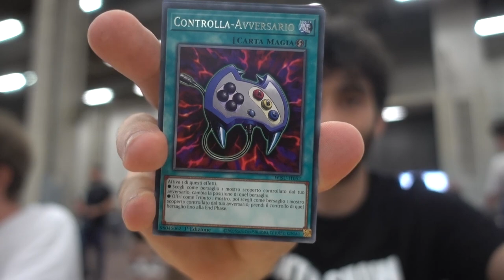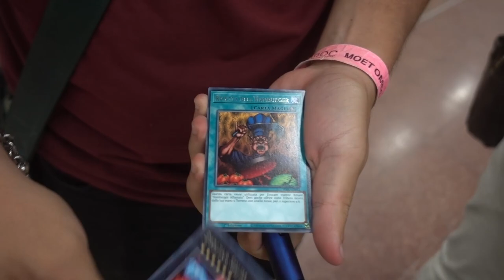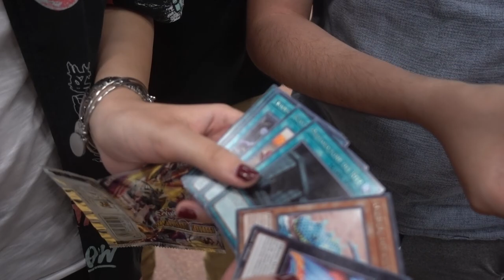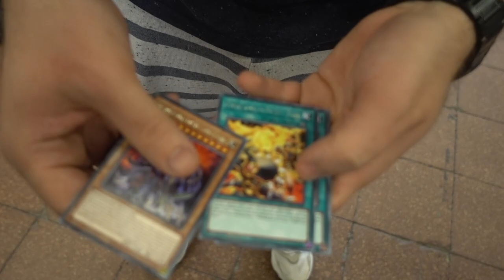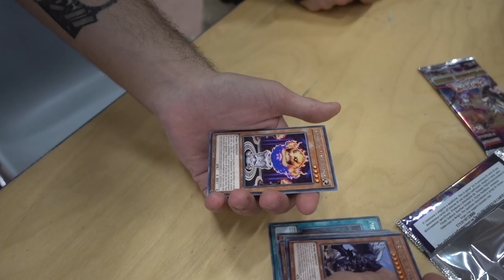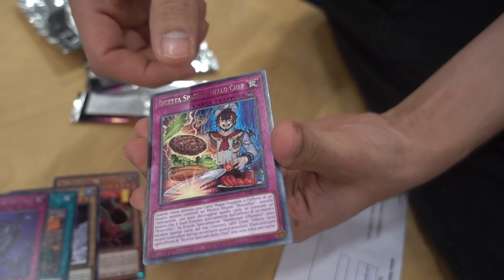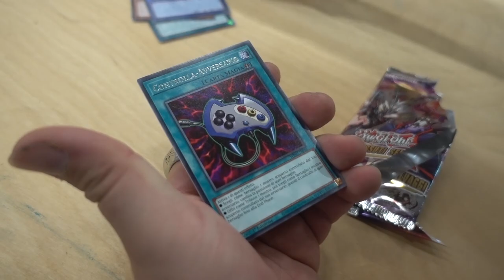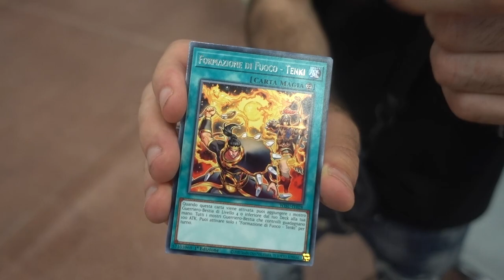20 YUGITUBER spacchettano Yu-Gi-Oh!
🔹COLLABORAZIONI

🔹SOCIAL
- Instagram Cappello di Paglia: